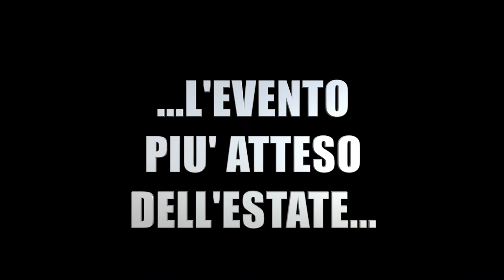Trailer Calcione 2016